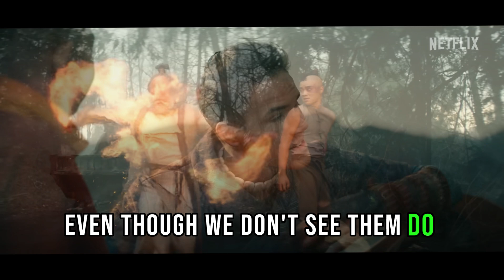Avatar The Last Airbender – Season 1 Episode 1 “A